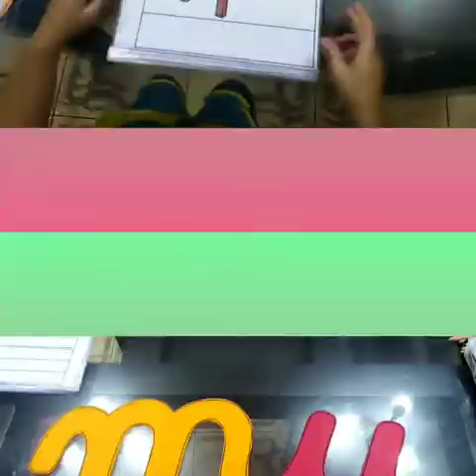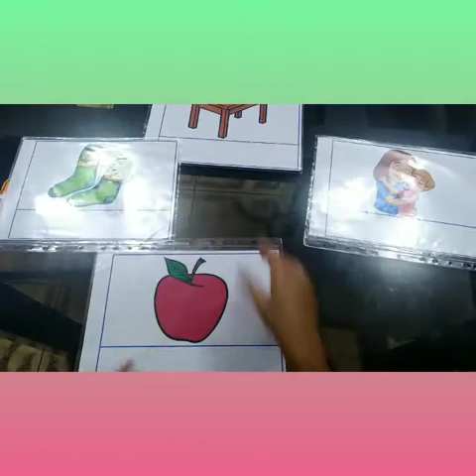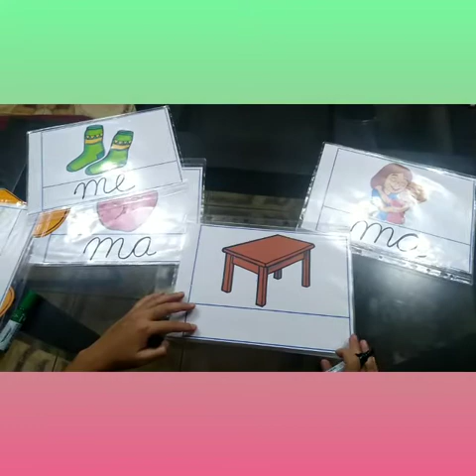JUGANDO CON LAS LETRAS - COMUNICACIÓN - INICIAL 5 AÑOS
MISS SUE HELEN